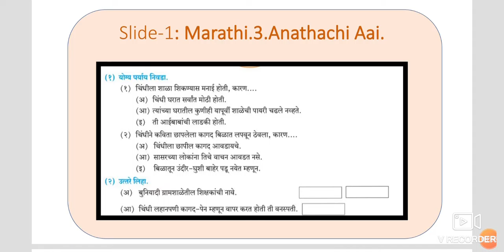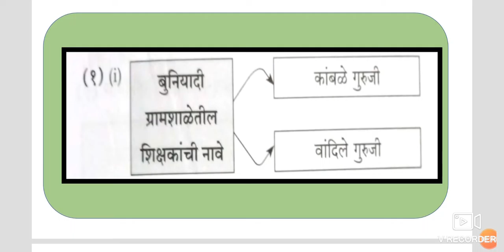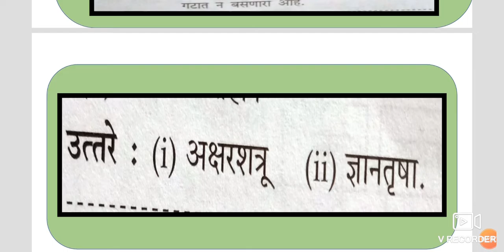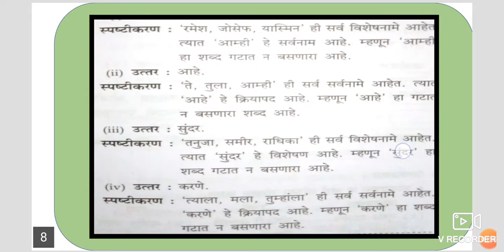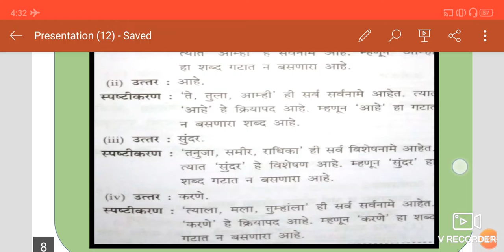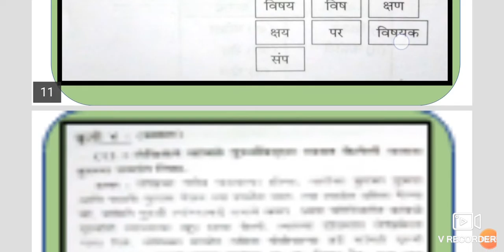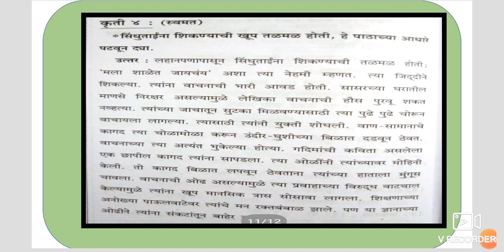10th STD Marathi 3 Anathachi Aai (Urdu medium) Question Answer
This video gives you complete information about the chapter activities and questions answers of Marathi composite Ch 3 Anathachi Aai Sindhu Tai Sapkal.  This video also helps students to understand learn activities and questions answers.
10th Marathi Composite Antar Bharti Question Answer. prashn uttar swadhyay